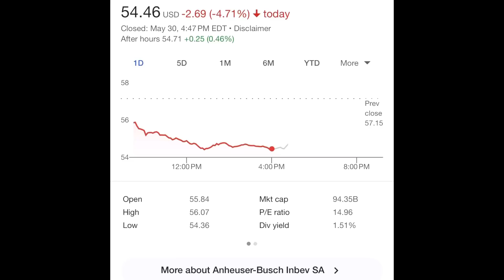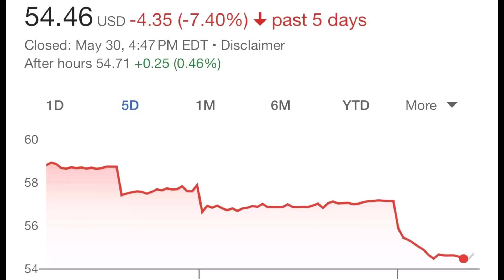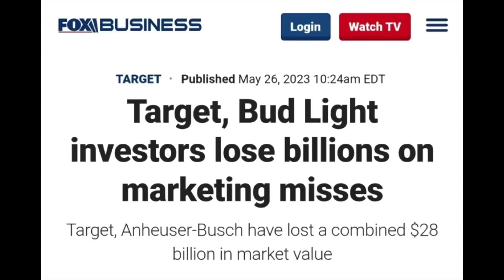Bud Light Stock PLUMMETS As Anheuser Busch Starts To COLLAPSE !!!